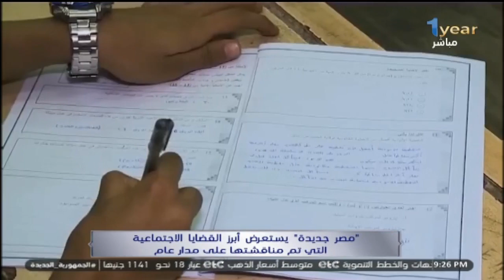مصر جديدة يستعرض أبرز القضايا الاجتماعية، وفقرات المنوعات على مدار عام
ناقشنا قانون الأحوال الشخصية، زراعة الأعضاء، الإيجار القديم.. والاستراحة عندنا ليها مفهوم مختلف | مصر_جديدة يستعرض أبرز القضايا الاجتماعية، وفقرات المنوعات على مدار عام